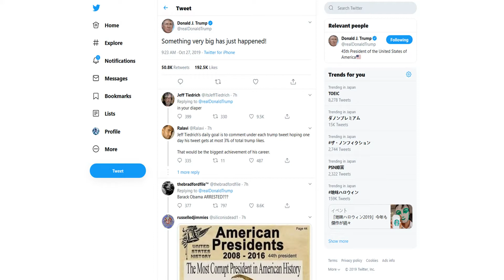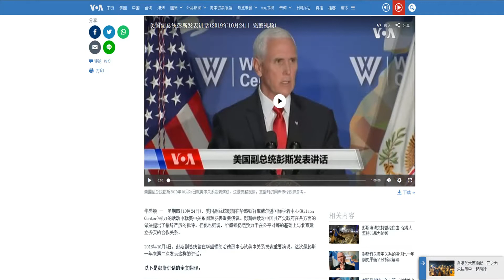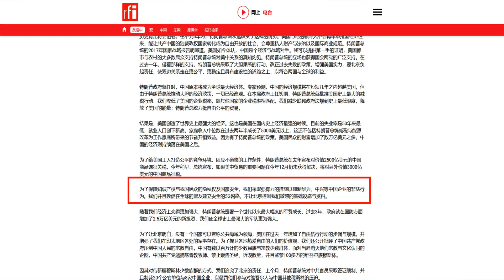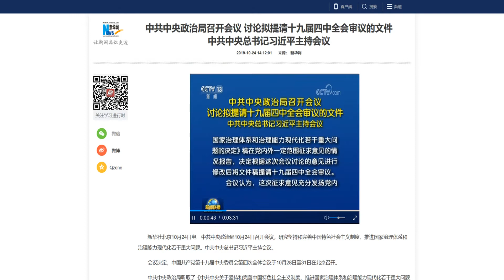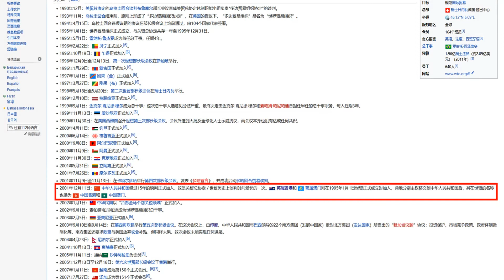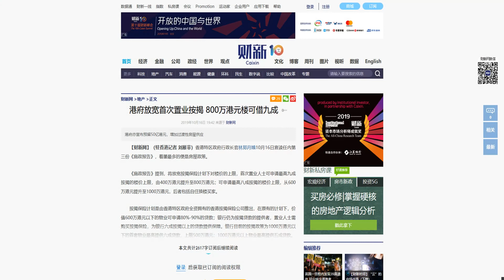无间鸡精（33）—特朗普将在今晚9时（亚洲时间）宣布大件事，或将彭斯副总统的演讲付诸行动？南海问题和香港反送中运动进一步让中国焦头烂额？20191027